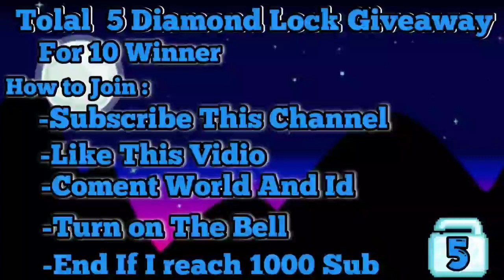Insane Profit From startopia 600k+ gems perday New 2021 | Growtopia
👉Hello Everyone Im  Doing Giveaway some Wl when im Upload New vidio👈

✓How to Join :
    👉Watch My Vidio Till End
    👉 Find Password Include My vidio
    👉Dont skip" So you Will Easy Find Them
    👉The Password Is Only Available For A      Few Seconds

Coment Down Bellow✓

Device : Potato phone

growtopia profit with 2dl,
growtopia profit 0wl to 1dl,
growtopia profit 1 dl per day 2021,
growtopia profit 1dl to 2dl,
growtopia profit with 5 dls,
growtopia 6 dl profit
how to profit in growtopia 2021,
how to profit in growtopia 2021 no farming,
how to profit in growtopia 2021 with 1dl,
how to profit in growtopia 2021 with 1wl,
how to profit in growtopia 2021 with 10 wl,